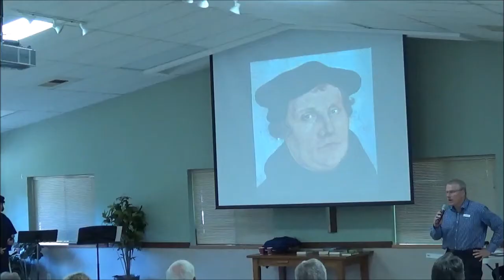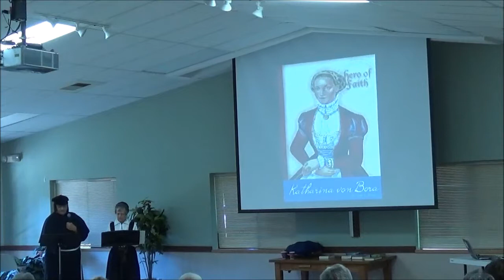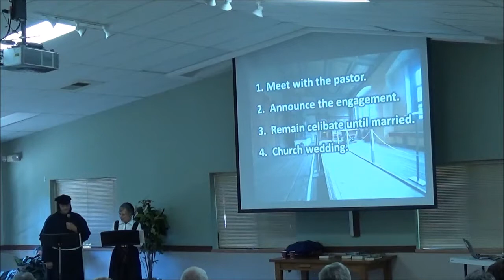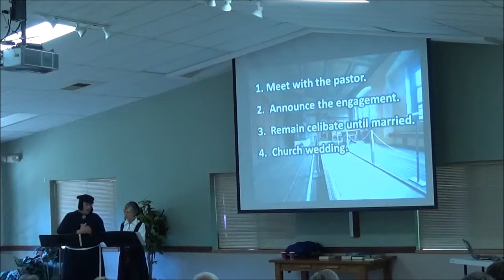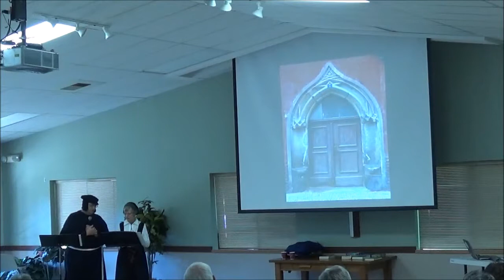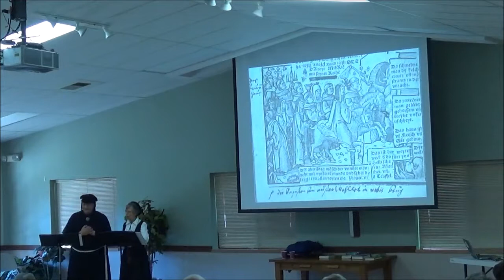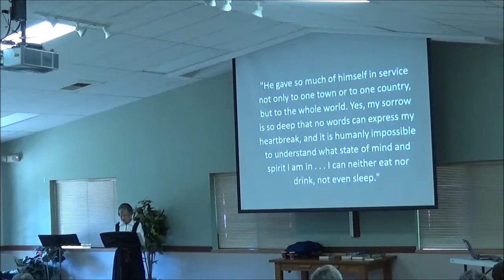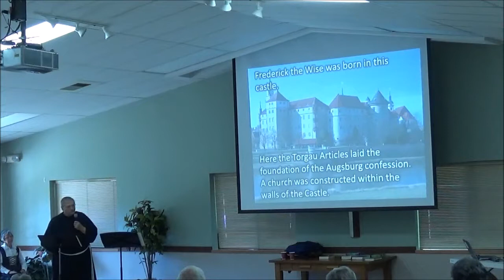Martin Luther & Katie Von Bora Visit SLC!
Martin Luther and Katie pay a visit to class today!  Listen to Martin & Katie share some early memories of their courtship, marriage, and life together. Granted the former monastery as a home, Martin and Katie hosted numerous students and relatives, as well as running a large garden, pig farm, and brewery.